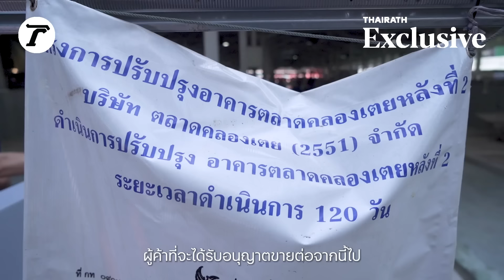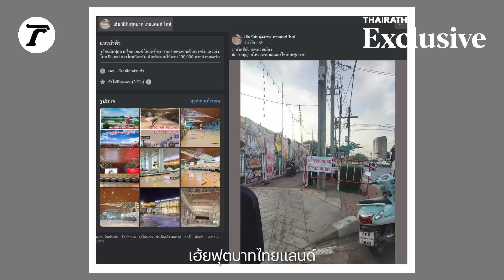เคลียร์ตลาดลาว รื้อทางเท้าคืน กทม. | Thairath Exclusive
ปิดตำนาน 19 ปี ตลาดลาว คลองเตย กทม.เดินหน้ารื้อปรับภูมิทัศน์ทางเท้า จัดการหาที่ขายใหม่ให้ผู้ค้า 51 ราย ฟังเสียงผู้ค้าในวันที่ต้องปิดตลาด และแนวทางจัดการทางเท้าทั่ว กทม.ของสำนักเทศกิจ